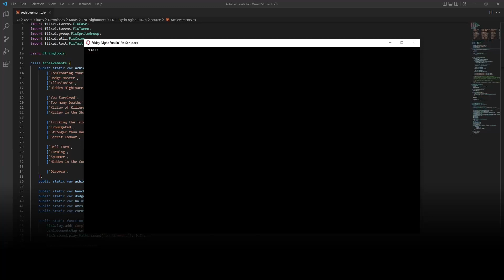FATALITY WEIRD BUG!! - FNF Vs. Sonic.exe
I was messing around with the mod when I found this bug. At first it looks like a bug that could help people, but then it made the game even harder!

Wanna see how something apparently easy became something hard so quickly? Watch until the end!
Wanna see how to break the game yourself? Watch until the end!